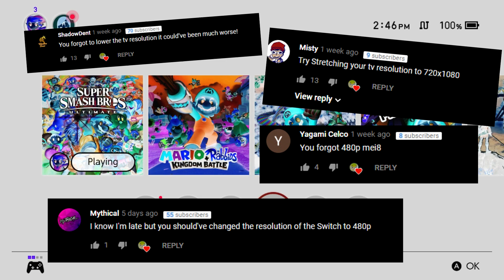Worst Graphics on Smash Now with 480p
Head propaganda artists for the the Democratic Peoples Republic of Korea

Please ask for my permissions to upload my clips, if you use my clips without my authorization, you will get striked.